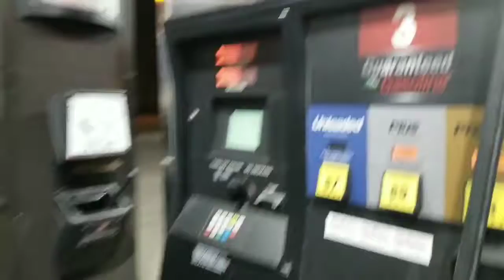Episode 356: I Enter The Virtual Reality World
In this episode we do the first leg of our weeklong trip to Arizona. I see some friends in St. louis and have an amazing time.